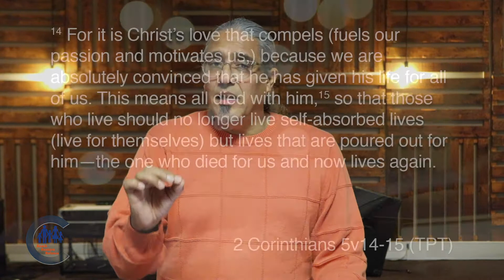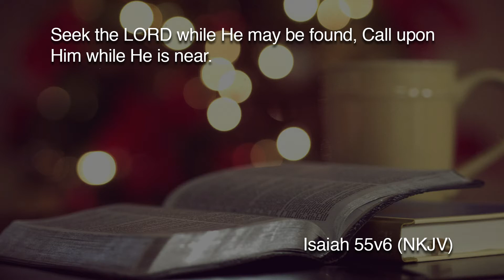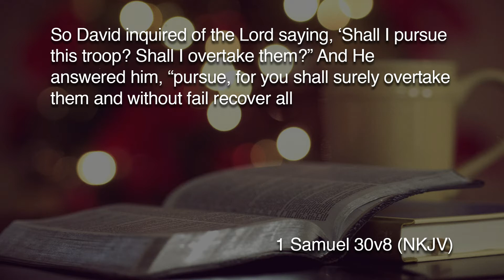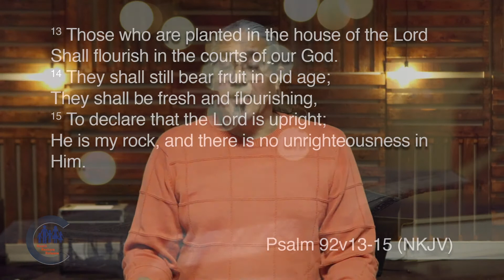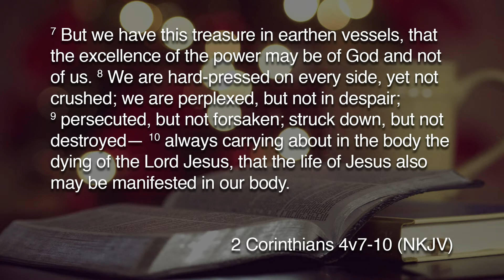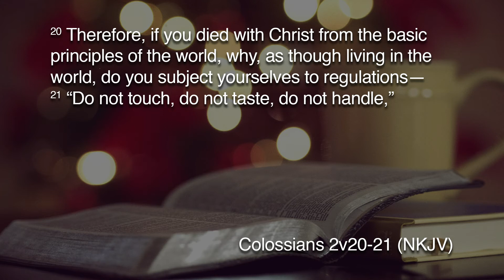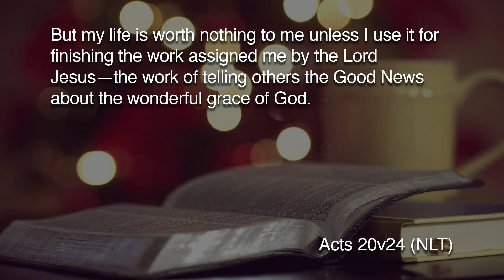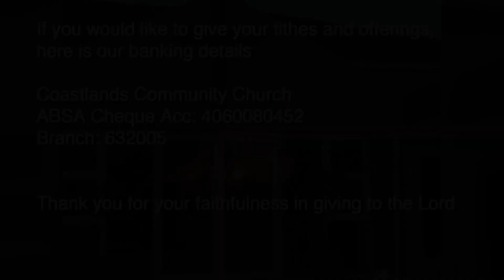Living With The End in Mind - Pastor Xavier Adriaanse